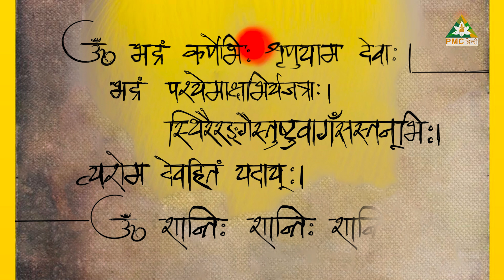Story of Raikva - Chandogya Upanishad | Sat Chit Anand with Hitesh Vashisht | Ep 15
PMC Hindi लेकर आया है एक Spiritual TV Show - "Sat-Chit-Anand".. इस Show में आप देख पाएँगे Stories from Upanishads, Ancient Vedic Wisdom और उन Spiritual Stories से Inspired Ancient Spiritual Learnings..

Sat-Chit-Anand के इस Episode में Hitesh Vashisht Ji Chandogya Upanishad से 'Mahatma Raikva और Raja Janasruti' की story सुनाएँगे। Upanishads की stories में 'Mahatma Raikva' की भूमिका one of the leading Cosmological and Psychological Philosophers की है। Mahatma Raikva तो परमज्ञानी थे, किन्तु अपनी Philanthropy and Charity के लिए Famous 'King Janasruti' की किस बात पर Mahatma Raikva क्रोधित हो गए, जानने के लिए पूरा episode.. इस story में उन लोगों के लिए भी सीख छिपी है जिन्हें ये संदेह रहता है कि Seva (Service) करें या Dhyan Sadhana करके Aatmagyan पाएँ।

Hitesh Vashisht जी एक Award-winning Internationally Certified Coach, Past Life Regression Therapist और Inner Child Expert हैं। इसके अलावा वे एक Best Seller Book 'Sundaram Speaks' के Author, और 'Life Here and Now' के Founder भी हैं। साथ ही वे दुनियाभर में Different Healing Modalities और Soul Science से related Workshops और Coaching Sessions भी Conduct करते हैं। "Sat-Chit-Anand" Show में Hitesh जी Upanishadic Stories से Wisdom share करने के साथ ही Spiritual Quest रखने वाले Seekers के Questions और Curiousities को भी Answer करेंगे।

देखिए "Sat Chit Anand", गुरुवार और शुकवार - रात 8 बजे, सिर्फ़ PMC Hindi पर।

Chapters -
00:00 - Introduction
00:25 - Mantra
00:59 - Human Desires – Types and Purpose
03:48 - Story of Raikva and Raja Janasrūti, from Chandogya Upanishad
26:14 - Moral of the Story

TV पर PMC हिन्दी देखें:
Jio TV App & Jio TV+ : Channel No. 1109
Siti Cable: Channel No. 537
DEN Network: Channel No. 131
Fastway: Channel No. 604
Chandani Digital: Channel No. 604
Harsh Cable: Channel No. 397
ABC Digital: Channel No. 604